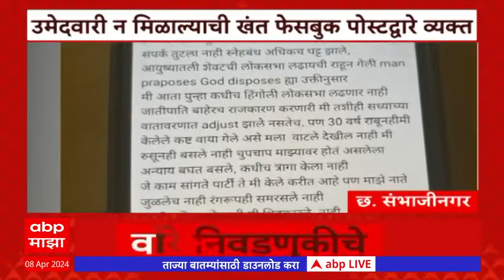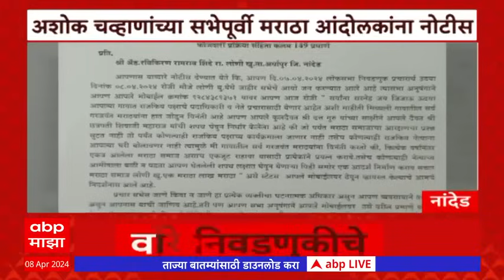Maharashtra Superfast News : वारे निवडणुकीचे : सुपरफास्ट बातम्या एका क्लिकवर : 08 April 2024